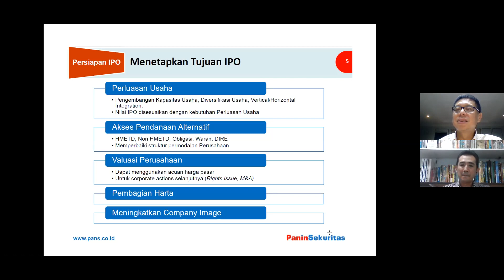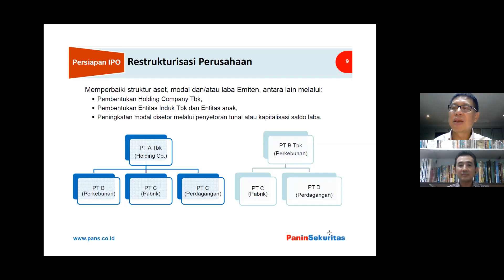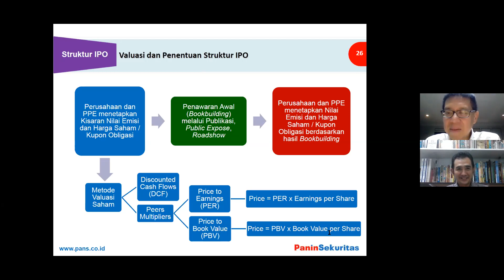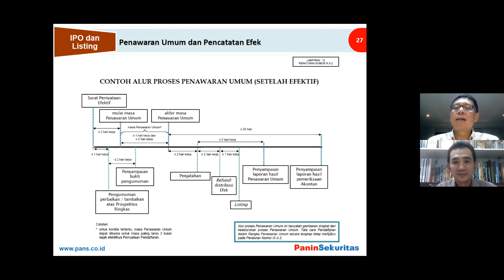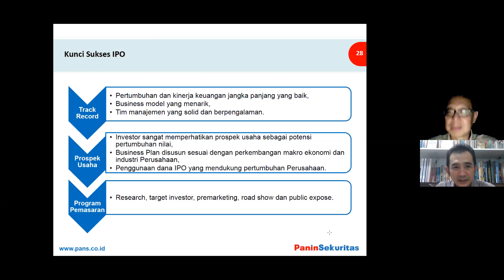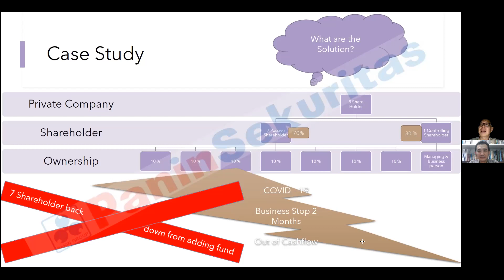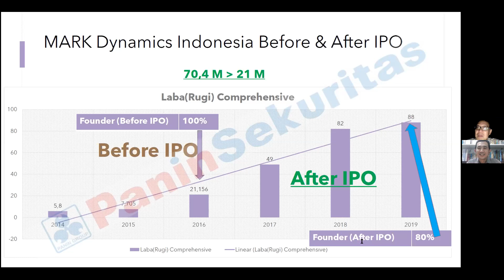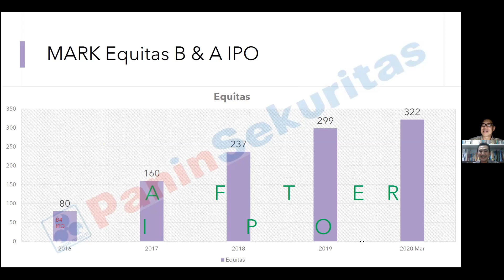Rahasia Sukses Go Public / Darmin, SE, MBA, CIMBA / Panin Sekuritas.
Tujuan dari sebuah perusahaan dan bisnis didirikan adalah untuk Mencapai kebebasan finansial, Hidup lebih sejahtera, Hidup lebih bahagia, Bisa berkontribusi untuk masyarakat, Transparan, Profesional, Melewati 3 generasi dan Memiliki aset dan bisnis yang bisa diwariskan.

Pada kenyataannya sering terjadi hal-hal yang tidak diinginkan seperti Konflik keluarga akibat bisnis yang ada, Kecurangan keuangan, Sulit merekrut dan mengendalikan SDM perusahaan, SDM yang tidak berkualitas, Keluhan pelanggan yang semakin meningkat, Produk dan jasa yang tidak konsisten, Kemampuan bersaing semakin menurun dan Kesulitan mengembangkan bisnis atau ekspansi pasar.

Tidak sedikit perusahaan yang mengalami kemunduran keuangan dan tidak sedikit juga yang mengalami kebangkrutan akibat operasional perusahaan yang tidak profesional.

Salah satu solusi yang sangat efektif dan efisien adalah GO PUBLIC !!!